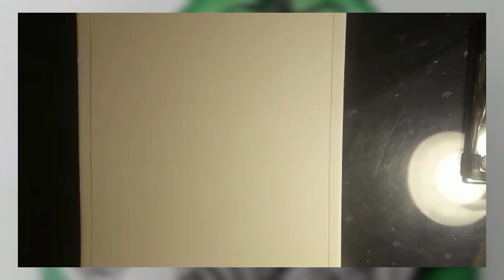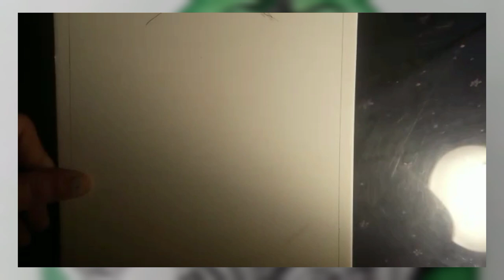Pear 🍐| Doodle Art | Nature | KGPR